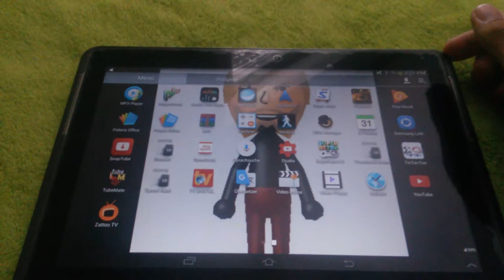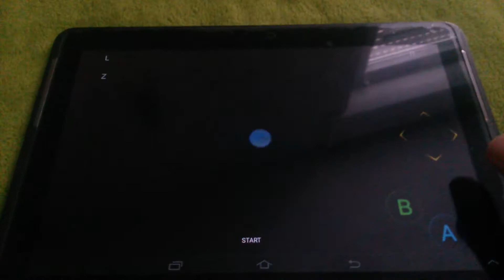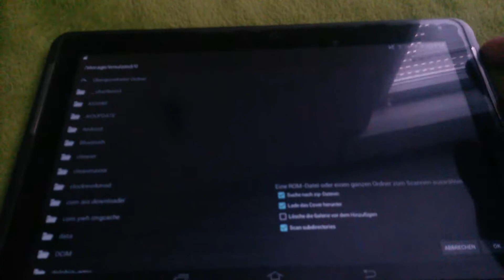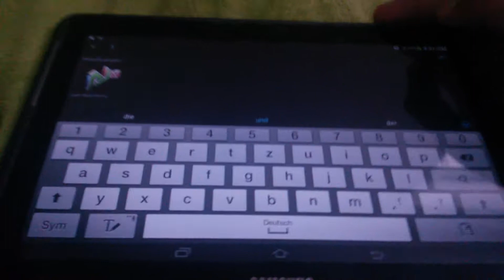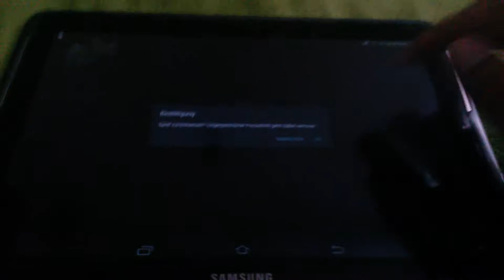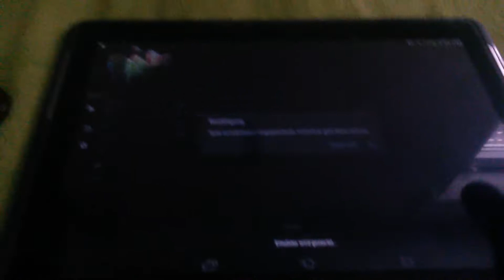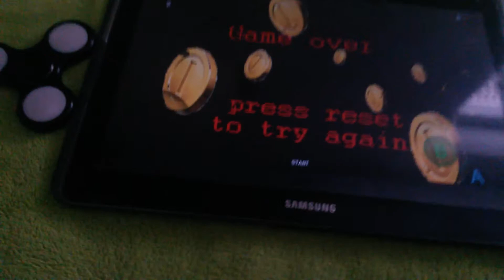Super Mario Run 64 ein Rom-Hack für Super Mario Run